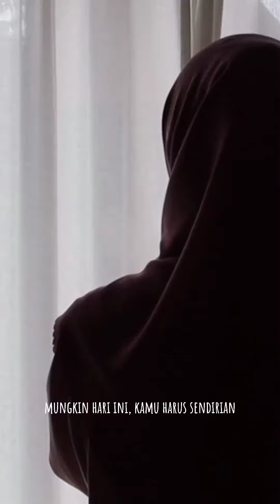Jual Beatrice Pajamas | WA 08563131435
Please, jangan menyerah ya. Kita ukir lagi tujuan hidup, semoga Allah ridho akan ikhtiar kita.. semangat CCmates❤️

🎙️Pemesanan dan detail info, silahkan menghubungi kontak WA di:
✅Admin: